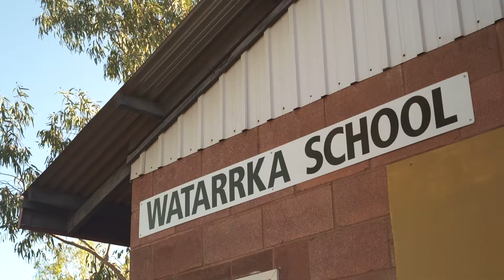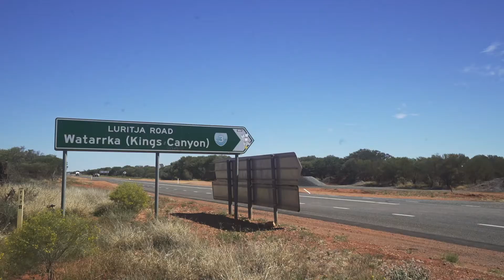WATARRKA CROWD FUND Campaign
The Watarrka Foundation supports a small Aboriginal Community called Lilla in the Northern Territory. Help them build a new school building and change lives!

The current school only goes to grade 6 - help them build a senior school!